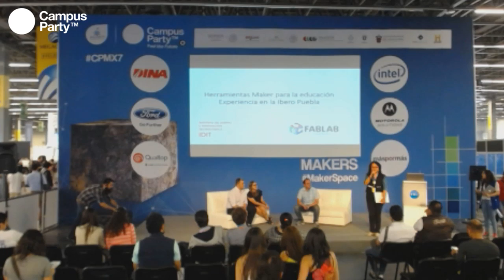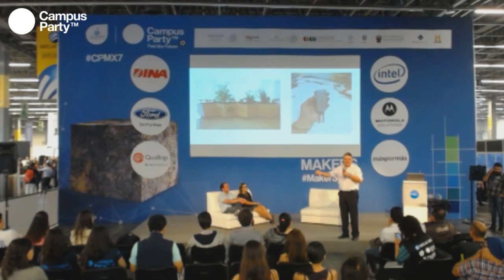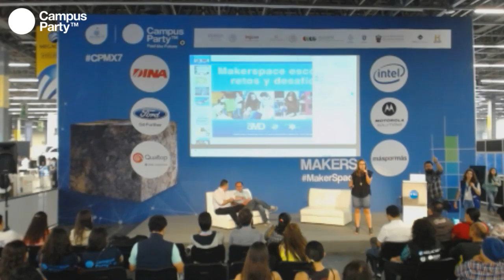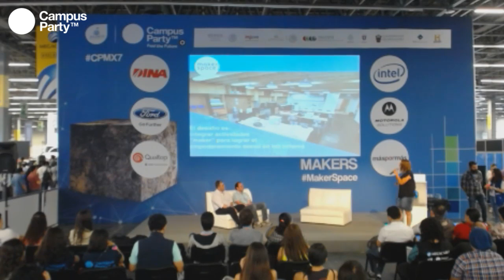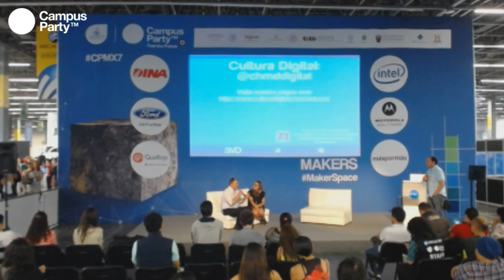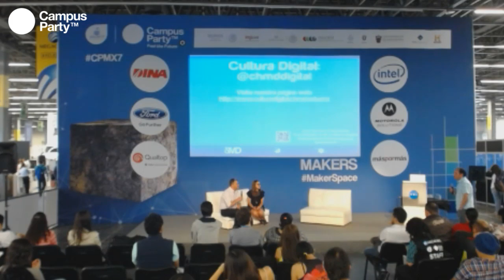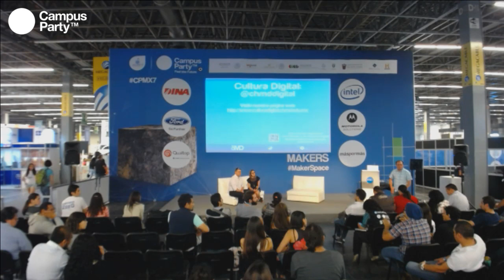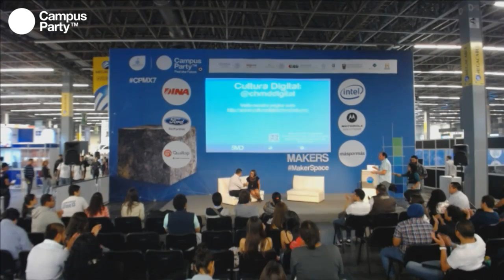CPMX7 Makers Castañeda y Arsitarco Cortes El Futuro de la Educacion Maker